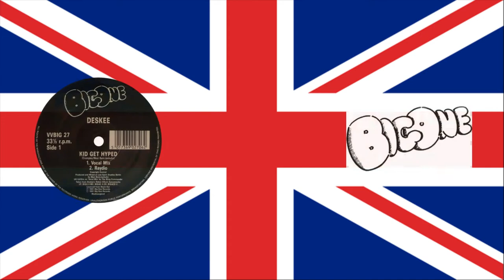Deskee - Kid Get Hyped (Vocal Mix)